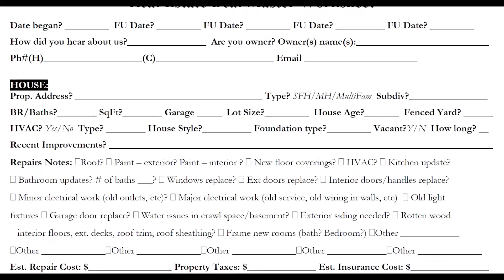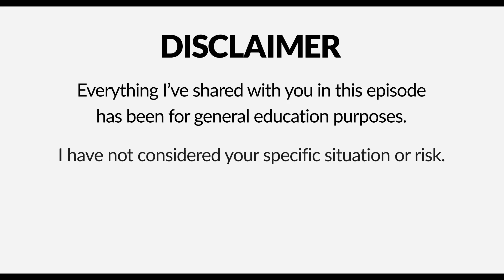Meet the Dirtbag Hiker Who Just Bought Two House Hacks in Montana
Episode 232 - Learn how Joe Jimenez's 4.5-month hike in his early 20's "ruined" his traditional career path and opened his mind to the FIRE movement, house hacking, and more. He and his wife are now on their way to paying for all of their living expenses with a few carefully selected properties.

TIMESTAMPS:
00:00 - Intro
02:11 - Behind the Scenes
06:35 - Beginnings
08:53 - Hiking Days
13:12 - What Hiking Lead To
17:22 - Values of Frugality
20:51 - From Hiking to REI
27:04 - House Hacking Strategies
33:24 - Buying Properties
37:23 - Property Financing
43:05 - Succeeding in the Marketplace
44:54 - Rent Joe was Bringing In
48:05 - Buying Another Property
52:42 - Numbers on 2nd Property
1:04:37 - Where to Follow Joe
1:06:34 - Sneak Preview

My online course teaches EXACTLY how I run the numbers and confidently analyze rental properties that produce cash flow and build wealth (and it includes my actual property analysis spreadsheet!)
🧰MY FAVORITE REAL ESTATE & MONEY TOOLS:

- American IRA - invest your retirement accounts into alternative investments like real estate, private loans, partnerships, crypto, and more

MY PODCAST ON INVESTING AND FINANCIAL INDEPENDENCE
READ MY BOOK ON RETIRING EARLY